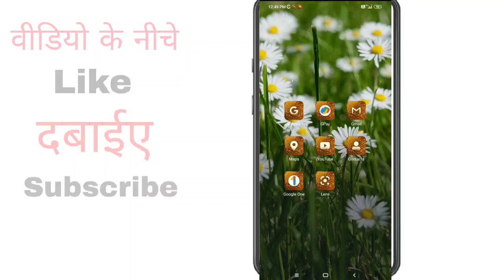YouTube Channel Se Video Kaise Delete Kare ? how to delete YouTube Video in mobile